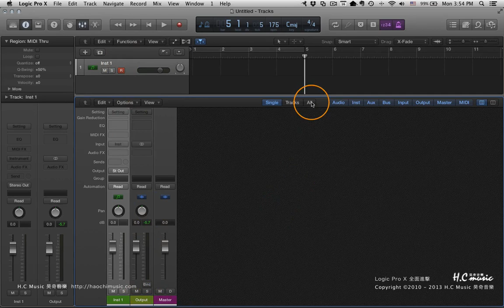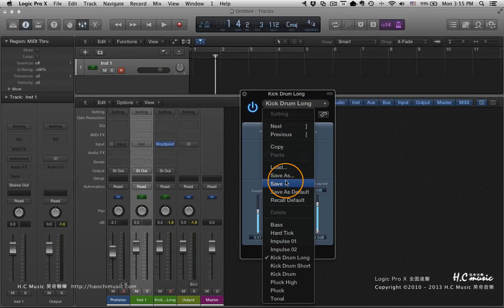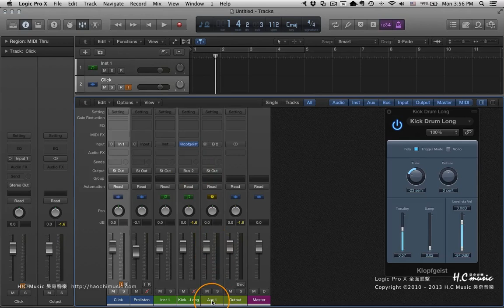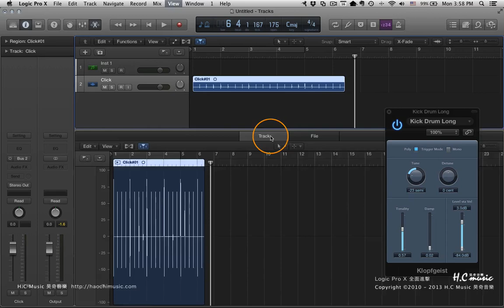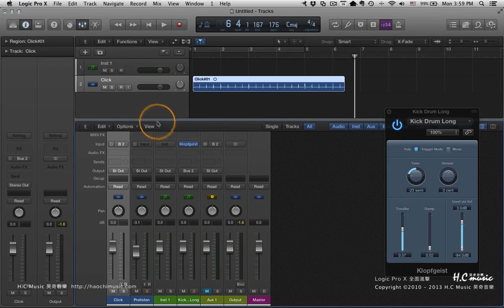Logic Pro X 教學 | 全面進擊135段教學 | #59 如何將節拍器回錄至Audio Track